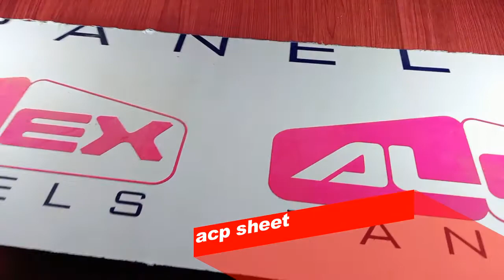writing machine making part 2 || HARDWARE PARTS